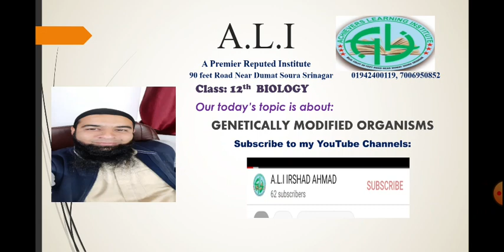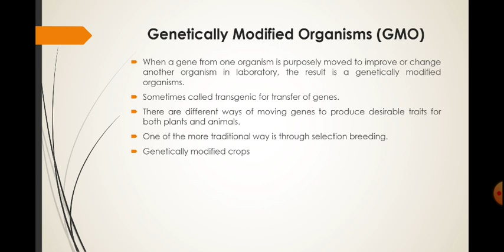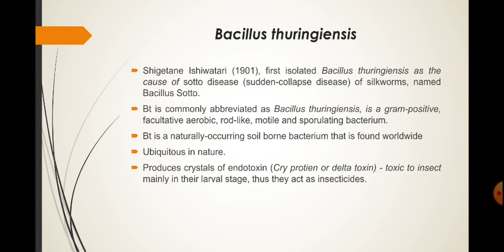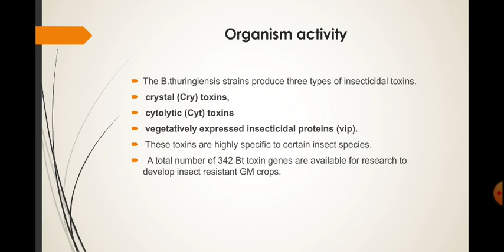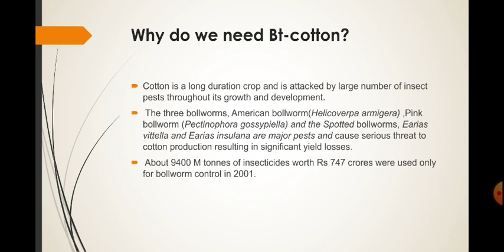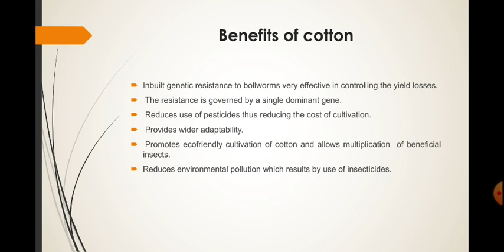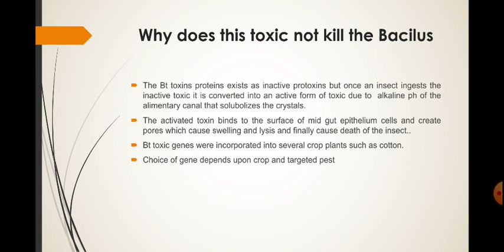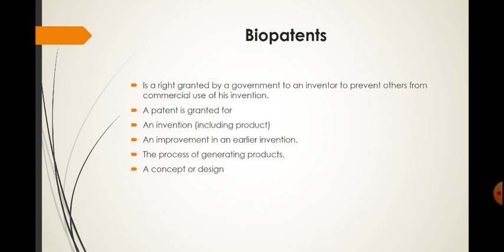CLASS 12TH GENETICALLY MODIFIED CROPS Bt Cotton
BIOLOGY AND HUMAN WELFARE